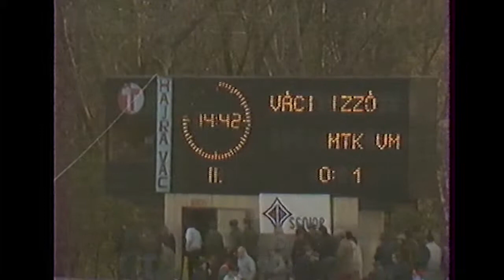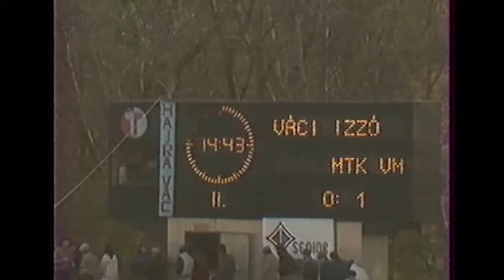Vác-MTK | 0-1 | 1987. 11. 08 | MLSZ TV Archív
1987/88, NB I, 14. forduló. A címvédő MTK Lőrincz Emil góljával nyert az újonc Vác otthonában. A fővárosi gárda hatodik lett a szezon végén, a váciak a tizedik helyen zártak.